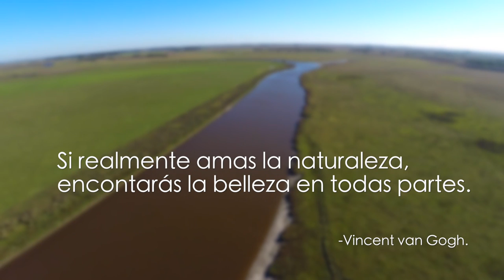RIO SAMBOROMBON - LA SOMBRA - FERRARI #03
Despues de recorrer varios quilometros en busca del vehiculo Diego se dirije con Alejandro Galup, Naturalista reconocido, a el campo de su famila "La Sombra" donde se encontraran con varias sorpresas

Alejandro Galup

AVENTURA NATURAL

◥◣◥◣◥◣Quienes somos◥◣◥◣◥◣

◥◣◥◣◥◣CONTACTO◥◣◥◣◥◣